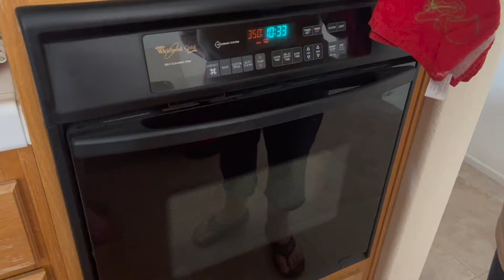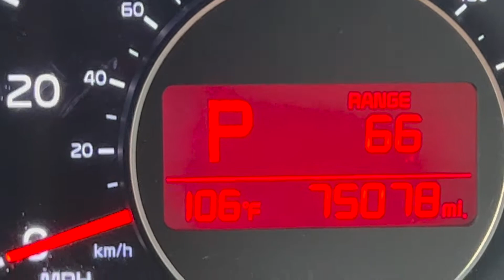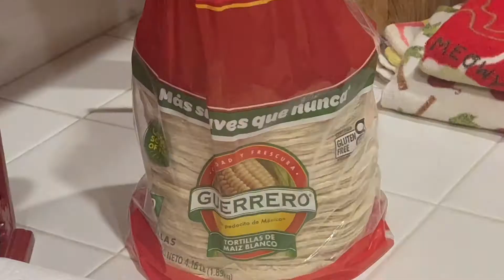Two Kohl's Rewards Accounts [8/7/22]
We eat a lot of food, do some errands, and shop at Kohl's.